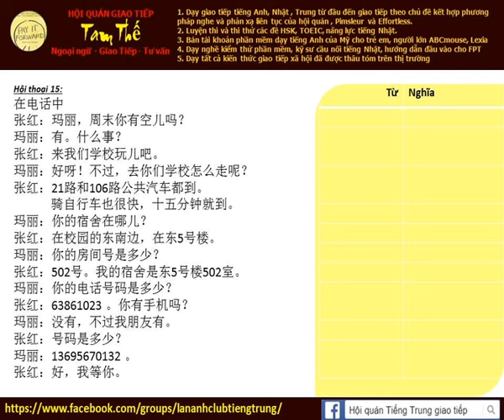Bài 15a Nghe phản xạ tiếng Trung giao tiếp